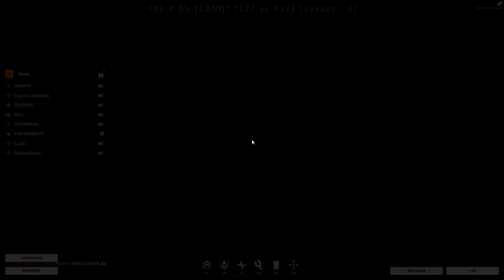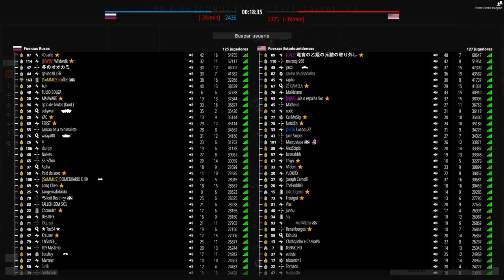BATTLEBIT REMASTERED | 254 Players Gameplay | 1080 60FPS (No Commentary)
BattleBit Remastered humilla a Battlefield 2042. El juego ha sido desarrollado por tan solo 3-4 trabajadores y está plantando cara a las grandes empresas del videojuego. ¿Os sorprende? A mí no.
Buenas Gente! Gracias por pasarse por mi canal🙀 ,espero que les guste mi contenido👍. el cual el mayor tiempo le dedico a los videojuegos o a videos randoms🎮.

❌ TAGS (IGNORAR):
BattleBit Remastered - No Commentary Gameplay! (1080p 60fps)
BattleBit Remastered: Rush gameplay (No Commentary)